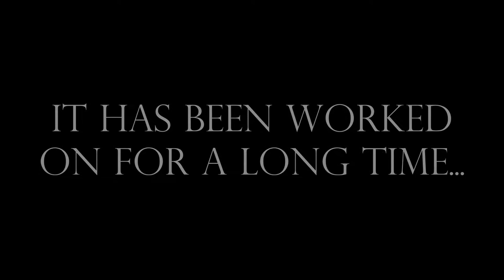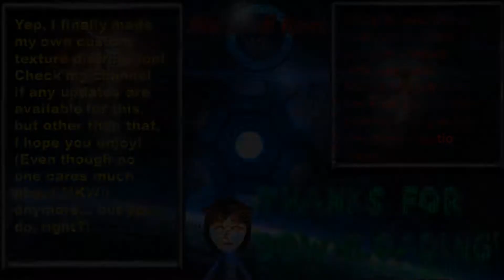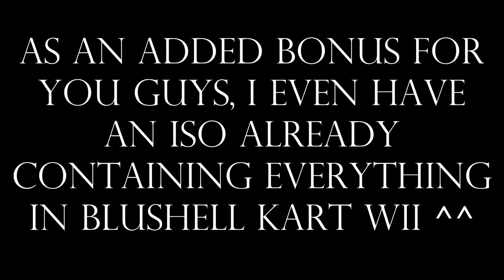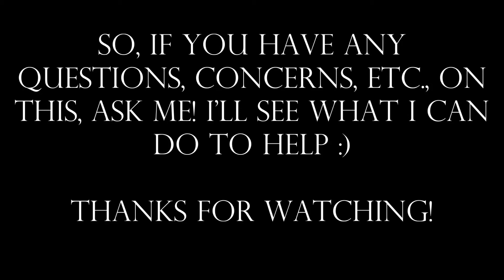BluShell Kart Wii BETA released! :D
*UPDATE 03-16-22* Seems like the original file got removed... again. It's been fixed now (just combine the first and second parts of the link)

zJQxwQCT#V--CJtG0oliCkVD_ysHUg3YjHfeJz-tgYW37F0CoYR4

The CTGP version won't be included.

(Notice something different in the video quality? I don't have my HD PVR yet, but I decided to use Dolphin now that I got it fixed. Sadly, I can't record the audio, but oh well :P)
Hello everyone! As the video title already said, I once again released another custom texture pack! But if you think v2 made major differences and improvements, wait 'til you see this! Yes, rather than calling this another "texture & BRSTM pack", it's a (sort of) official distribution! This time, everything (well, almost everything), has been re-worked from the ground up and made completely different from the last two versions. But before I continue rambling on, look closely at the characters. Notice something... different? That's right, I finally made my OWN character textures! From color swapped bros who lost their logos, elusive shiny Pokemon, and more! Despite that, take note not all characters have textures. The reason being is because it's nearly impossible to think of any original ideas for those characters at this point (Ex: Yoshi and Birdo recolors). One problem with the characters though is I was too lazy to make individual kart textures for everyone. I might do those at another time. The kart textures for Velvet Rosalina along with part of her kart dress were originally from Darky Rosalina, so DarkyBenji gets credit for that.

Included in the original distribution are a whopping 4 course textures, but you can find more of them via other videos on my channel! So go ahead and call it "My custom texture and BRSTM pack v3" or "BluShell Kart Wii BETA", it doesn't matter all that much. And no, I couldn't make the custom text for other languages, sorry. I could use Google Translate, but doing so would be spotted rather easily :/

The character textures I know I DIDN'T create:
Baby Rosalina: This texture was in v1 to begin with. Her textures were made by Mario and Sonic Guy but I did manage to make the little map icon for her since there wasn't one in here.
Blue Yoshi: I can't remember who made this, but there's a million Blue Yoshi textures out there anyway :P

Also to note: I take no credit for any custom character model hacks in this distribution. To avoid any conflicts, I'll give the proper credit for each of them:
Victini & Zekrom= LuigiGalaxy530
Kamek= DJ Lowgey
Shy Guy= Yoshidude4
Gardevoir= DarkyBenji

NOTE: How silly of me. Only after uploading did I remember that giving out ISOs or providing direct links to one is illegal, so yeah, I'm a idiot for that xP. So instead, look at this video by TheRealBeanJr It won't provide you with a ISO, but will show you how to make one with BluShell Kart Wii's files (if you have a ISO already).

Enough of all that, enjoy! :D